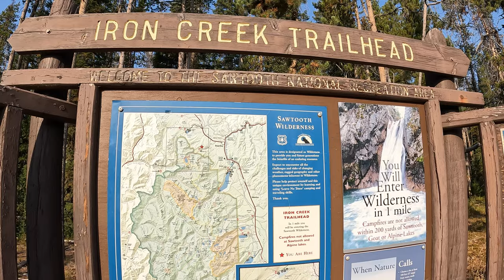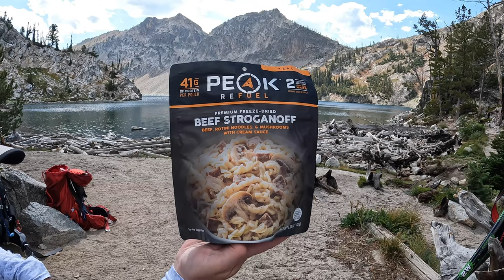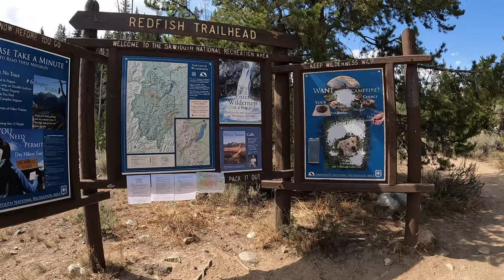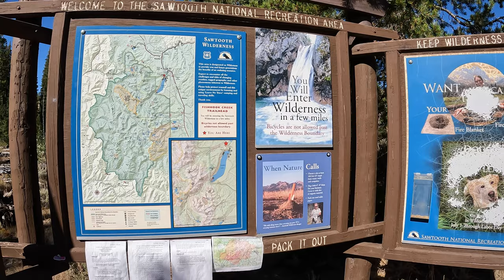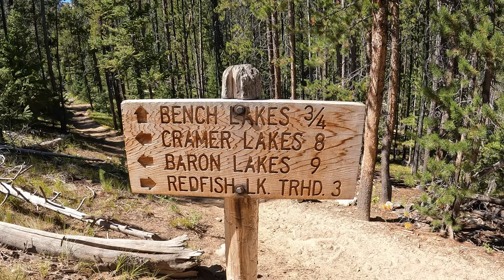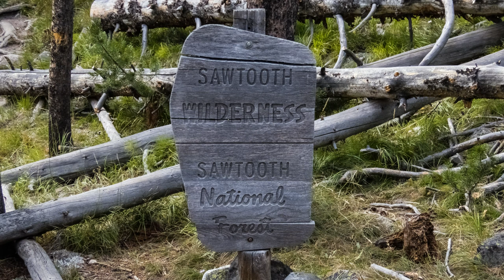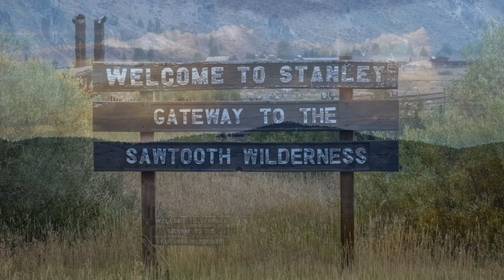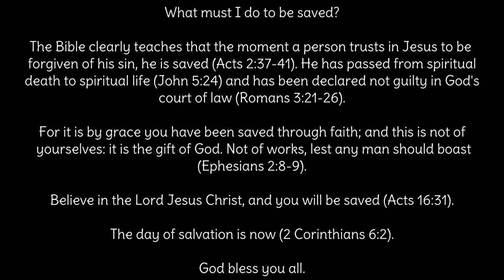The Stunning Sawtooths In Idaho! Alpine Lake, Sawtooth Lake, Fishhook Creek, and Bench Lakes!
Hi guys! We sure hope you love this video of the Sawtooth Mountains! We have made videos of these trails before in separate videos, but this time, we combined them all into one video, and there are some newly added "never before seen" scenes, as well as a photo slideshow. We love the Sawtooths so much and can't wait to go back. If you've never been, we highly recommend going! The trails/lakes shown in this video are as follows:

Alpine Lake - 7.4 miles out and back, elevation gain - 1,240 feet
Sawtooth Lake - 9.6 miles out back, elevation gain - 1,817 feet
Fishhook Creek - 4.5 miles out and back, elevation gain - 380 feet
Bench Lakes - 7.8 miles out and back, elevation gain - 1,240 feet

The Bible clearly teaches that the moment a person trusts in Jesus to be forgiven of his sin, he is saved (Acts 2:37-41). He has passed from spiritual death to spiritual life (John 5:24) and has been declared not guilty in God's court of law (Romans 3:21-26).

For it is by grace you have been saved through faith; and this is not of yourselves: it is the gift of God. Not of works, lest any man should boast (Ephesians 2:8-9).

The day of salvation is now (2 Corinthians 6:2).